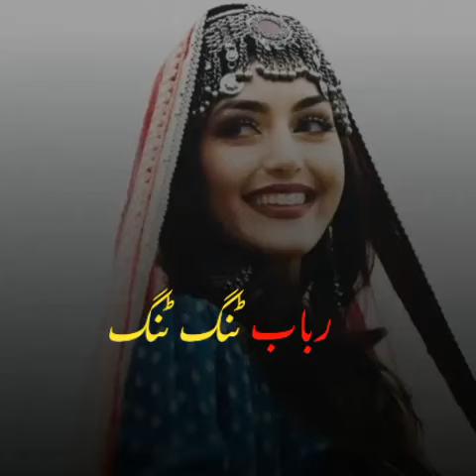Pashto new songs 2023 | Slowed Reverb | Rabab Tang Tang